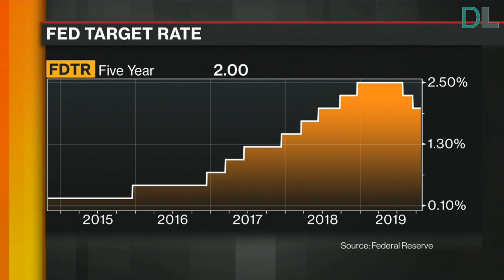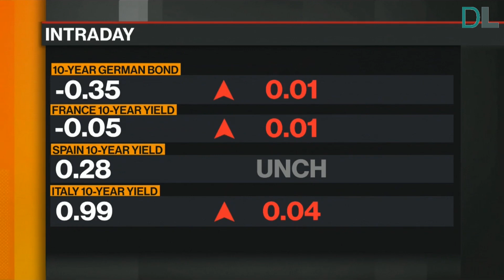Daniel Lacalle | Bloomberg TV (10-28-19)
Daniel Lacalle | Bloomberg TV UK (10-28-19)